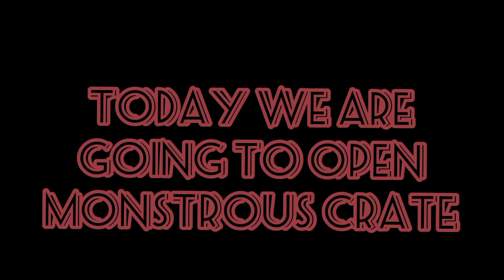Lords mobile || Opening monstrous crate from extravaganza || Let's check what we get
Hi everyone .!!
Hope you'll good..
Today we are opening some chests from extravaganza.
Let's check how lucky we are.